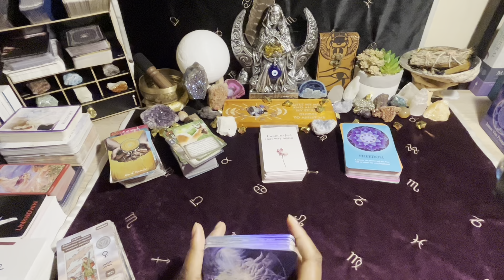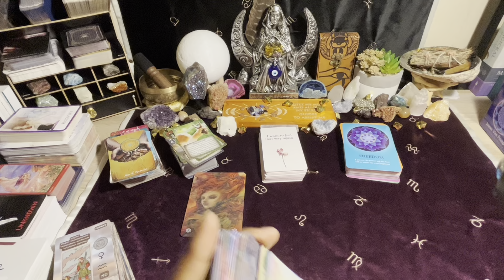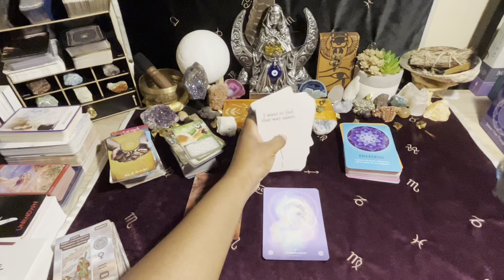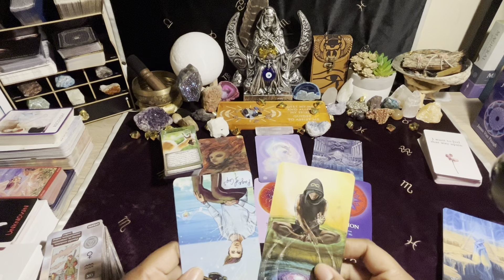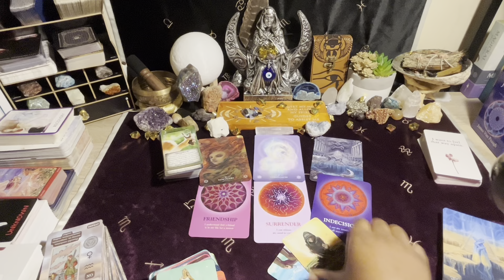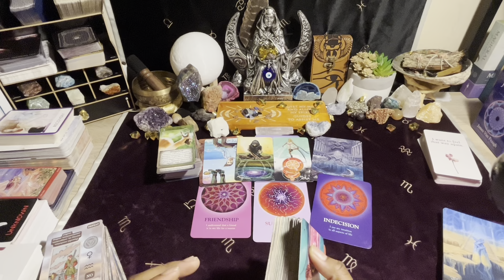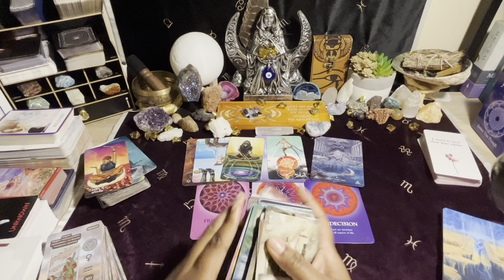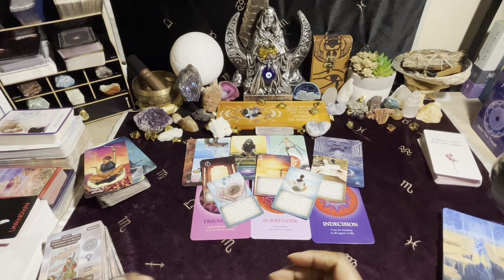Water Signs| *Next 24Hrs* Cancer Pisces Scorpio .. Protecting Your Energy